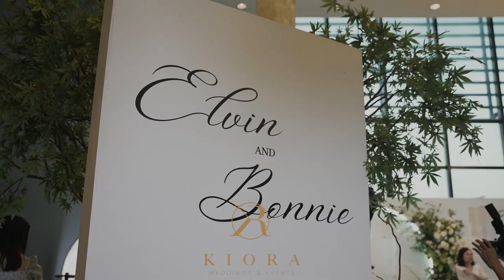【Emcee Serena】English & Mandarin Wedding Reception Hosting | KiORA Wedding Live Band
KiORA Emcee Serena hosting a wedding reception in English & Mandarin.

KiORA is a Malaysian band, performing for all types of events from weddings - corporate events - private functions.